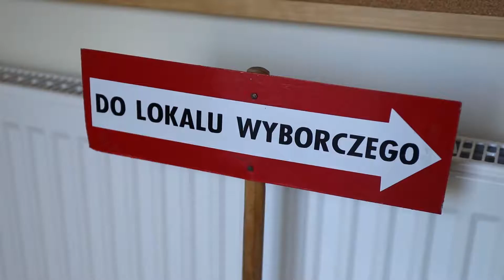Policja będzie pilnować porządku podczas wyborów